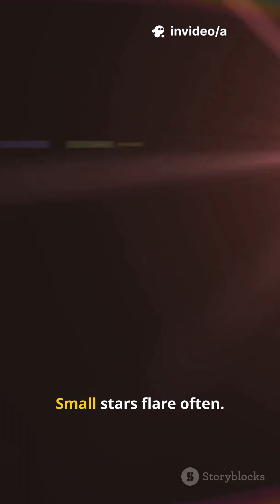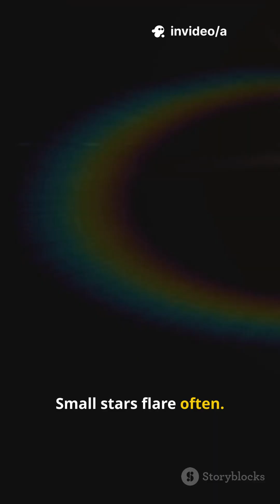Explosive Stellar Burst Spotted by ESA’s XMM-Newton — Could Strip Planet Atmospheres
Scientists from the European Space Agency (ESA) using the XMM‑Newton mission have confirmed a powerful burst of plasma and radiation from a nearby star, strong enough to potentially strip atmospheres from planets in its vicinity. This rare event challenges our understanding of how stellar activity influences planetary habitability in nearby systems.